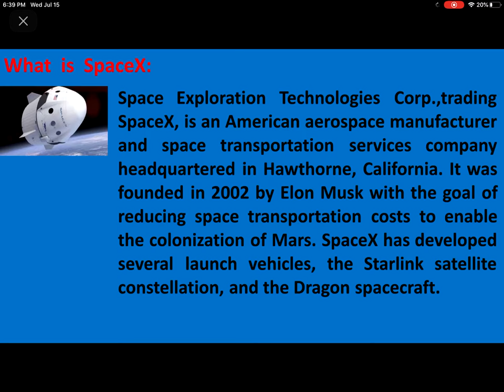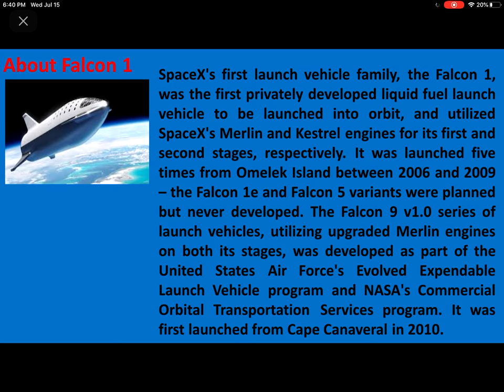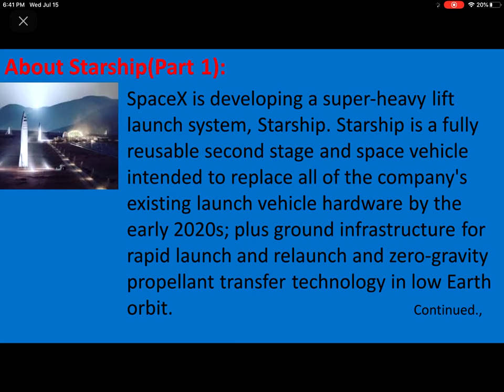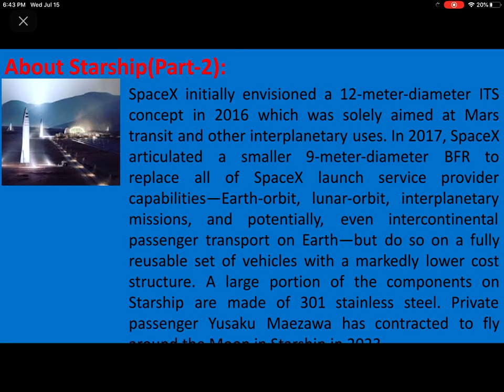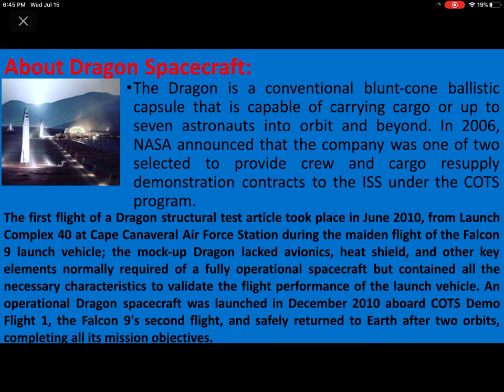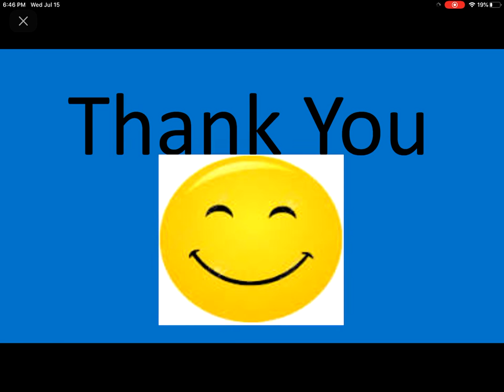SpaceX transportation vehicle